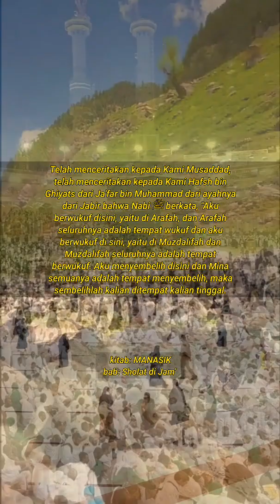Sahih Abu Daud, Hadist 1652, kitab: MANASIK, bab: Sholat di Jam'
Imam Abu Dawud (817 / 202 H – meninggal di Basrah; 888 / 16 Syawal 275 H; umur 70–71 tahun) adalah salah seorang perawi hadis, yang mengumpulkan sekitar 50.000 hadis lalu memilih dan menuliskan 4.800 di antaranya dalam kitab Sunan Abu Dawud. Nama lengkapnya adalah Abu Dawud Sulaiman bin Al-Asy'ats As-Sijistani. Untuk mengumpulkan hadis, dia bepergian ke Arab Saudi, Irak, Khurasan, Mesir, Suriah, Nishapur, Marv, dan tempat-tempat lain, menjadikannya salah seorang ulama yang paling luas perjalanannya.

Bapak dia yaitu Al Asy'ats bin Ishaq adalah seorang perawi hadis yang meriwayatkan hadis dari Hamad bin Zaid, dan demikian juga saudaranya Muhammad bin Al Asy`ats termasuk seorang yang menekuni dan menuntut hadis dan ilmu-ilmunya juga merupakan teman perjalanan dia dalam menuntut hadis dari para ulama ahli hadis.

Abu Dawud sudah berkecimpung dalam bidang hadis sejak berusia belasan tahun. Hal ini diketahui mengingat pada tahun 221 H, dia sudah berada di Baghdad, dan di sana dia menemui kematian Imam Muslim, sebagaimana yang dia katakan: "Aku menyaksikan jenazahnya dan mensholatkannya".[1] Walaupun sebelumnya dia telah pergi ke negeri-negeri tetangga Sijistan, seperti khurasan, Baghlan, Harron, Roi dan Naisabur.

Setelah dia masuk kota Baghdad, dia diminta oleh Amir Abu Ahmad Al Muwaffaq untuk tinggal dan menetap di Bashroh,dan dia menerimanya,akan tetapi hal itu tidak membuat dia berhenti dalam mencari hadis.